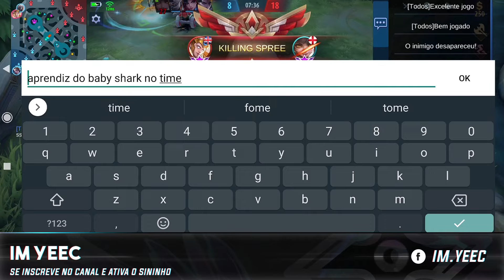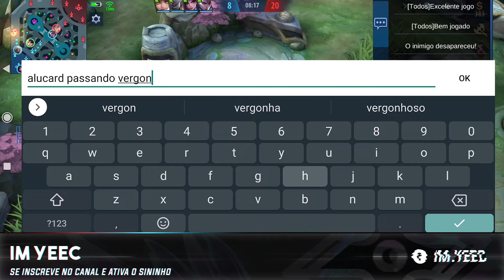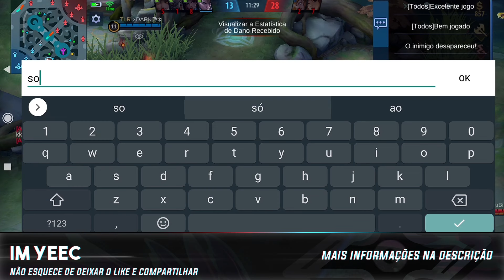MELHOR MID LANE PRO META ATUAL | MOBILE LEGENDS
Fala galera! Videozinho off live com uma gameplay 1x9 daquele jeito. E ai galera, qual é o melhor mid lane pro meta atual no Mobile Legends?

🛑Live de terça a domingo